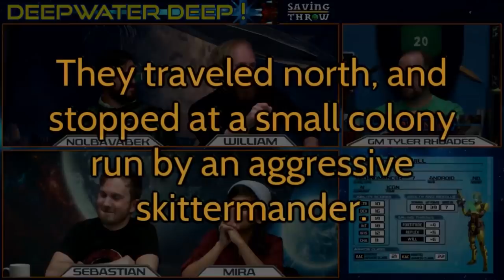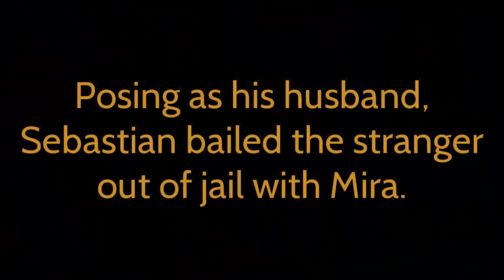Deepwater Deep! - Starfinder - S2E08 - "Polar Infiltration"